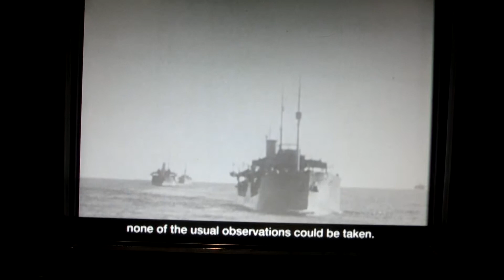LORAN - Long Range Navigation operation 1/2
LORAN Long Range Navigation  1/2
 hyperbolic radio navigation system developed in the United States during World War II
AN/APN-4 was an airborne LORAN receive
Gee was the code name given to a radio navigation system used by the Royal Air Force during World War II. First hyperbolic navigation system

LORAN-C was a ground-based navigation system operated by the U.S. Coast Guard. In May 2009, President Obama declared the system obsolete and announced plans to terminate it.

Terrestrial radio-based navigation systems; largely superseded by satellite systems

    LORAN—seldom if rarely used anymore.
    CHAYKA, the Russian counterpart of LORAN
    OMEGA, the Western counterpart of the Alpha Navigation System, no longer in use
    Alpha, the Russian counterpart of the Omega Navigation System

Celestial navigation using the periscope, or sextant—seldom used anymore due to advancement in technology

CIMG8072 LORAN Long Range Navigation  1